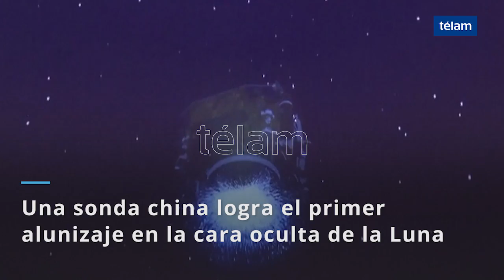China hace historia al colocar una sonda en la cara oculta de la Luna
Una sonda en la cara oculta de la Luna fue colocada hoy por China, con el objetivo de realizar tareas de observación astronómica, detección de composición mineral y estructura de la superficie poco profunda, a la vez que estudiar el medio ambiente de esta parte del satélite natural terrestre a la que jamás se había llegado.